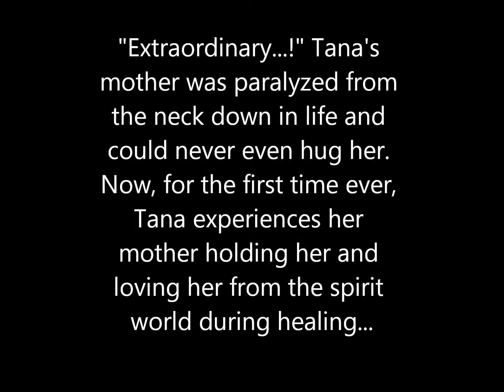Tana's mother hugs her for the very first time from the spirit world during healing...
On the first day of the Mind Body Spirit Festival 2014 at London's Earls Court, Tana has a life-changing experience during healing by naturally gifted healer Chintan Nanavati (aka 'Chinhealer') at Stand A4 InnerLight Healing.

Tana was looking for healing because she was going through an incredibly difficult time in her life. From my perspective, the healing session we had was an incredibly intense one. But even I was humbled and profoundly moved by the experience Tana had during the healing.

She told me that she had never been physically held by her mother because her mother had been paralyzed from the neck down since Tana's birth. Although Tana had experienced her mother's love in life, she had always missed out on that fundamental expression of motherly love that most of us take for granted - a simple hug.

And so, she was astonished to feel her mother holding her and loving her for the very first time in her life, from the spirit world during the healing.

Many of my patients and healees over the years have had similar experiences to Tana, feeling very strongly the presence and the love of loved ones who have passed.

I can't promise that that will be your experience too, but I believe that when you are experiencing my healing, it becomes a lot easier for loved ones in the spirit world to come close and for you to experience their love powerfully...